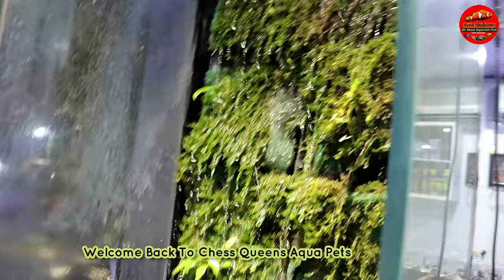Betta fish , Hamsters , Hedgehog Arowanas, Flowerhorns , Birds at chess Queen's Aqua pets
FILTER SECTION:
Best Filter For 1.5 Feet Tank @ 350
Internal Filter For Big Turtles@722
Best Budget Canister Filter For 3 Feet Tank
Best Budget Filter For 2 Feet Tank
Battery Backup- Rechargable Silent Air Pump @ 859
Normal Oxygen Airpump @199
Glass Algae & Cloudiness  Cleaner For All Aquarium

HEATERS :
Aqurium Heater For 3 Feet Tank 300wats @ 399
100 wats Heater For 1.5 Feet Tank
50 wats Heater for 1 Feet Tank
25 wats Heater for Bowl & Betta Tanks

LIGHTS:
Led Light For 1 Feet Planted Tank @ 699
Led Light For 1.5 Feet Planted Tank
Led Light For Planted Bowl

TURTLES SECTION:
Turtles Small Tub For Small Turtles
Basking Stand For Turtles@199
Best Filter For Small Turtles@ 698
Tub For 4-5 Inches Turtles@1938
Best Med For Turtles Eyes & Turtles Shell @249
Turtles Food For Big Turtles  500g @ 499
Food For Small Turtles

Best Food For Koi
Best Foor For Oscar
Best Food For Guppies
Best Food For Discus Fish
Best Food For Parrot Fish
Best Food For Flowerhorn
Best Food For All Cichlids
Best Food For Arowana
Best Food For Bettas
Marine Fish Food

Best Medicines For Fish:
For Fish Stress
For Betta Problems
For Fish Deworming
For Fish White Spots & Fungus
For Fish Red Spots & Black Spts
For Fish Not Eating
Aquarium Salt
For Koi Sleeping , Fish Skin Problems , Scales Removing
Algae In Tank Remover
Bactonil Liquid
To Keep Clean Water
Aquarium Chlorine Remover
Fertilizer For Plants Growth Without Co2